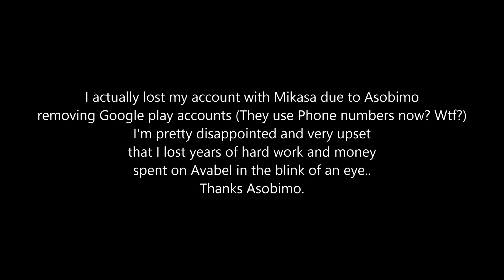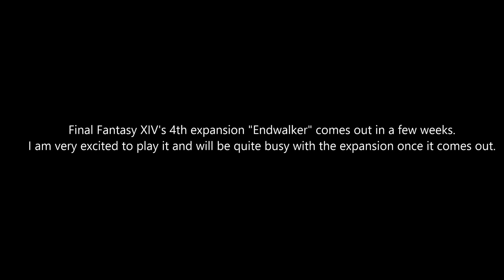I tried out Avabel Classic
Nostalgia returns.